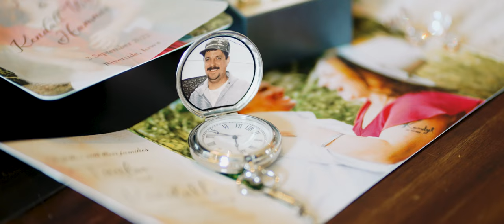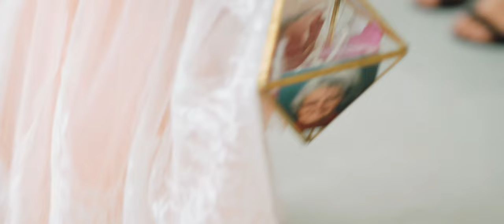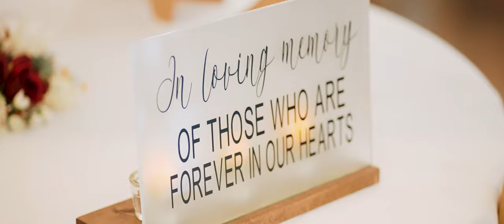Taylor + Kendall's Wedding Highlight Film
Shot by Anna Lam Studios
September 3, 2022
Riverside, IA